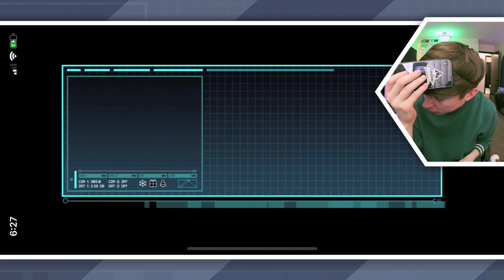plays "Naughty or Nice Scan" for iPhone 🎄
iPhone gameplay
Christmas / holiday apps 2023